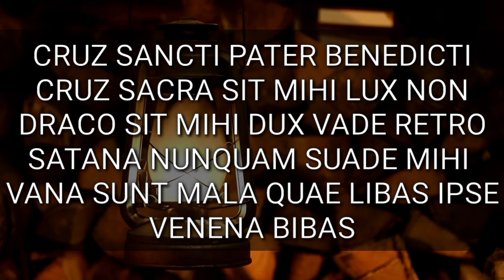SAN BENITO | ORASYON KONTRA KULAM MASASAMANG ESPIRITO AT ENGKANTO | SUSI PANGGAGAMOT | ALBULARYO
NARITO SA VIDEO NA ITO ANG SUSI NA PANGUNTRA AT PANGGAGAMOT SA MGA NAKULAM ESPIRITO AT NAENGKANTO.
TUNGHAYAN SA VIDEO NA ITO ANG DASAL NA INYONG PWEDENG MAGAMIT TUNGKOL KAY SAN BENITO

FILIUS DEI
AND  ALSO @Motolaryo

MARAMING SALAMAT
PAX